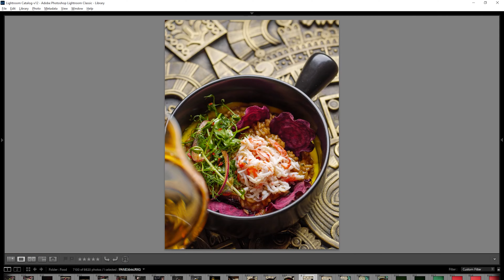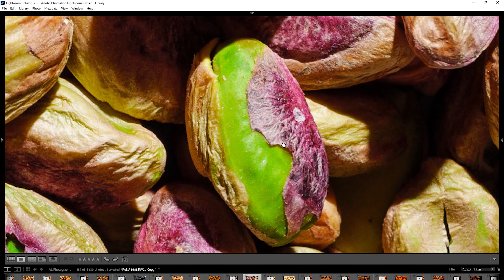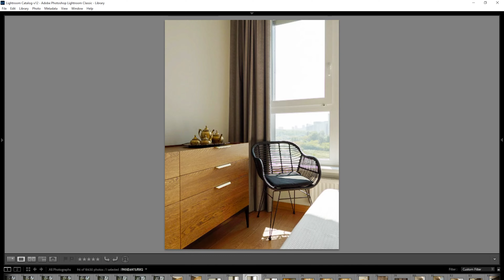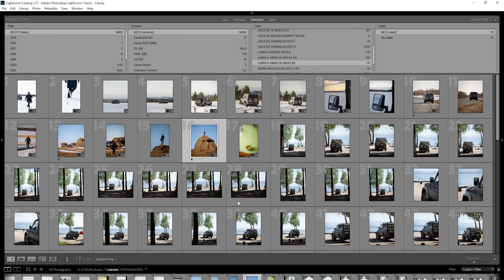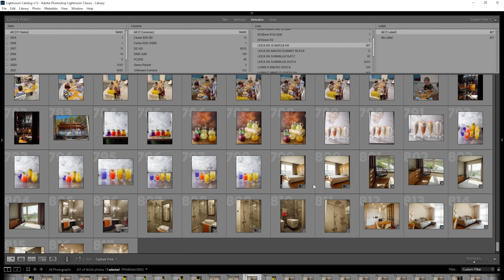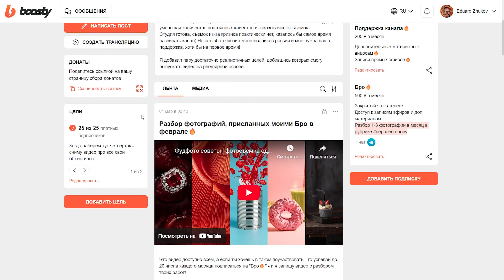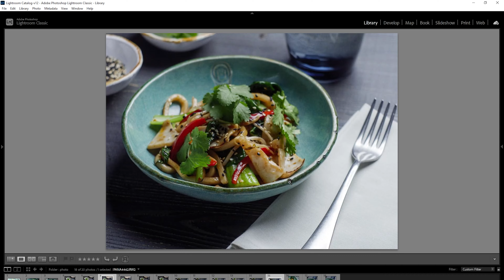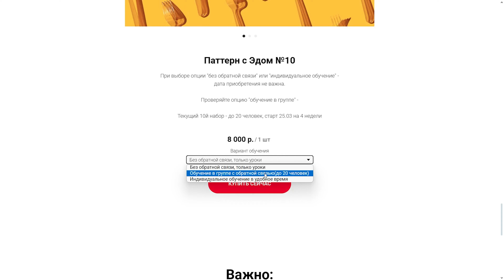Объективы ФУД-фотографа: рабочие, специальные, нужные и не очень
Задавайте ваши вопросы про объективы для еды, фокусные расстояния для предметки и остальное в комментах! Постараюсь на всё ответить!

Таймкоды:
0:00 Вступление
0:51 Объективы для съемки еды и предметки
4:29 Специализированные объективы tilt
6:28 Объектив для видео
8:01 Универсальные объективы для путешествий
10:31 Лишние объективы
13:44 Благодаря кому вышло видео
14:28 Советские объективы м42
19:06 Объективы на кенон + бонус
23:38 Никон =)
24:56 Аксессуары к объективам